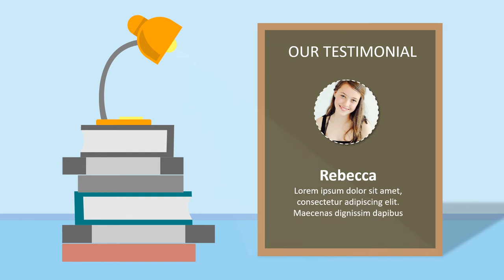Jasa Produksi Video Pemasaran Produk Konvensional, Hasil Bumi dll ; Hub Kami di Metro